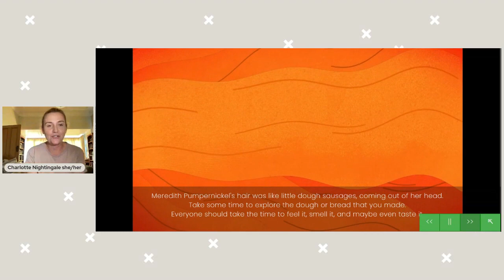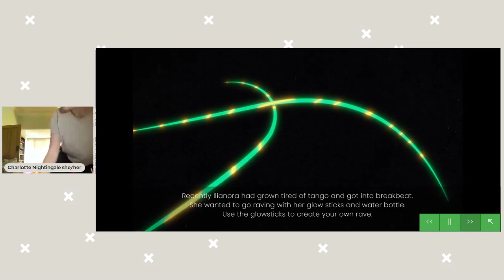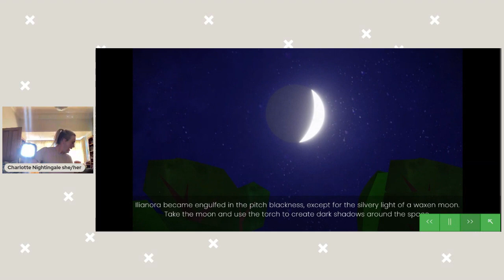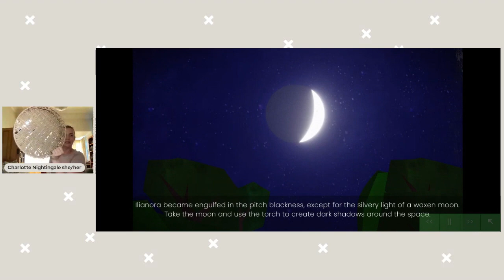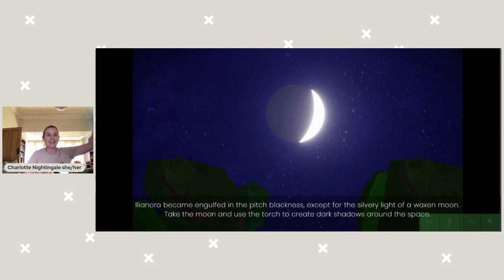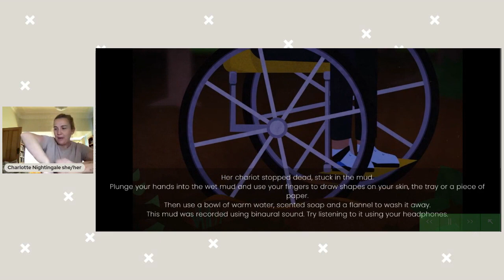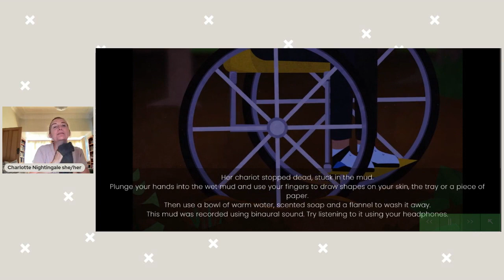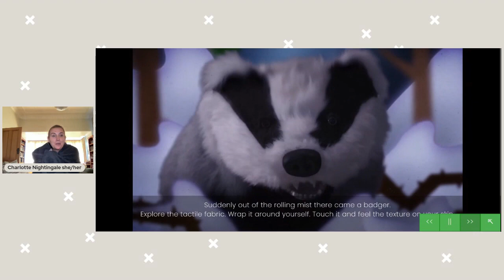Charlotte Nightingale and Michael Eaglesome: The Badger Story-Conference 2022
Using Glass Ceiling Arts Collective’s multi-sensory, digital "theatre-in-the-home" work  called The Badger Story, you can learn how multi-sensory devices can be used as a tool for engagement for people with PMLD (profound and multiple learning disabilities).